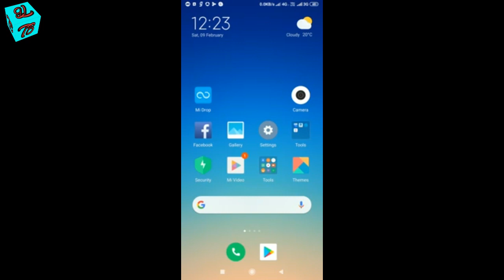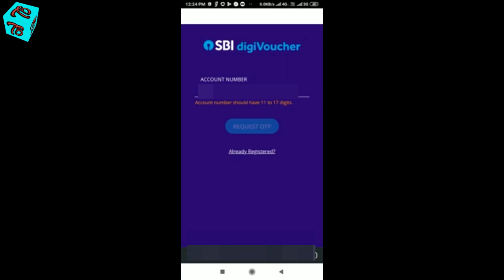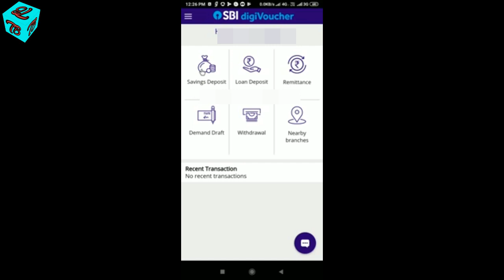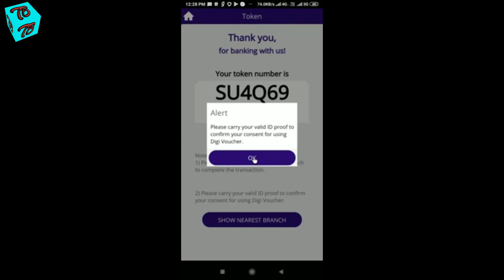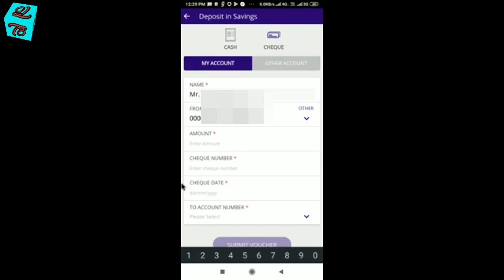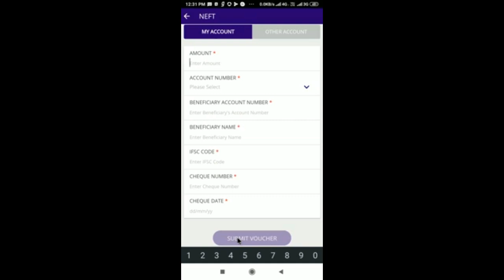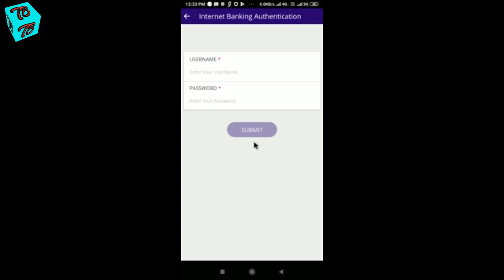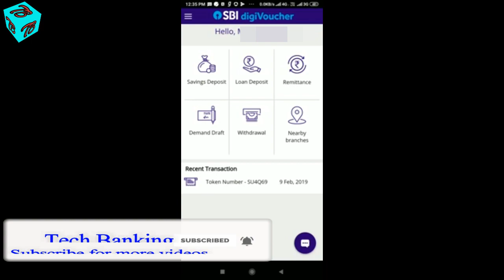sbi digi voucher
sbi digi voucher is an application developed by sbi through which a customer of sbi can withdraw  and deposit cash without using ATM, cheque or any kind of form. Moreover this app can also be use for NEFT and RTGS.